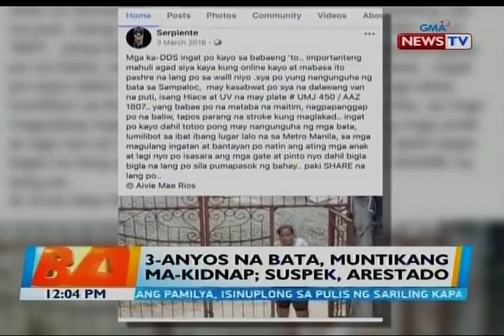3-anyos na bata, muntikang ma-kidnap